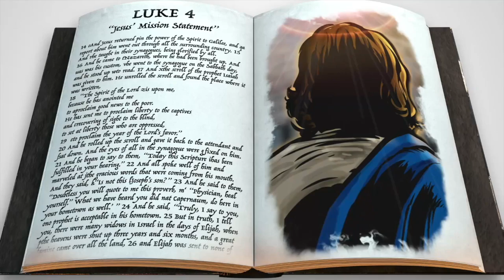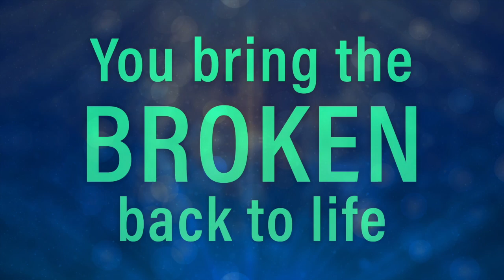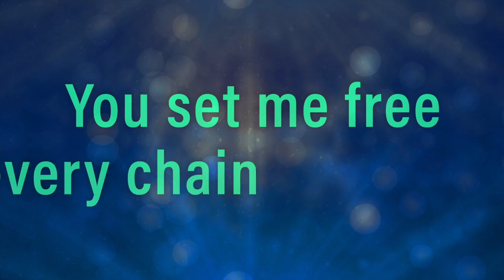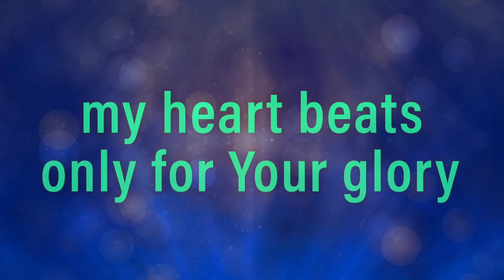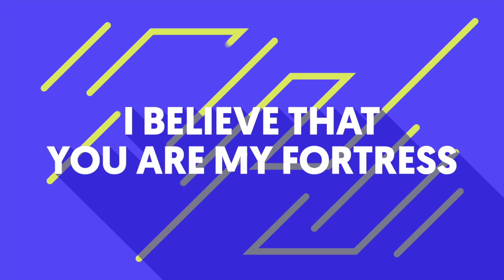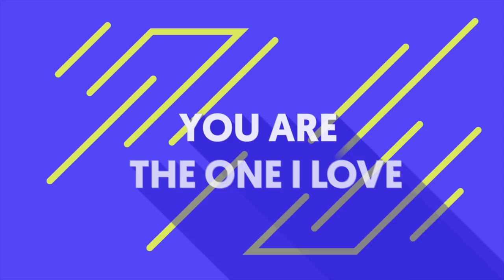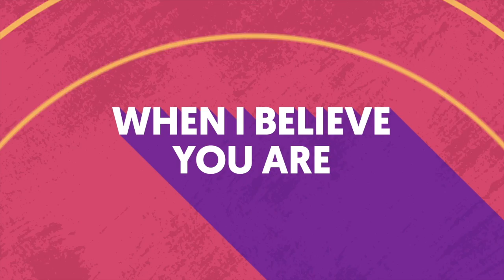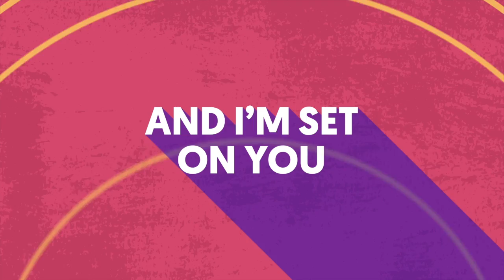February 6 Campus Kids: Kindergarten - 3rd Grade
Jesus’ Mission Statement (Luke 4:14-24, 28-30)

Following Jesus means caring about others. Jesus showed us genuine compassion. Jesus knew God’s purpose for His life, and every interaction He had with others demonstrated that. As kids learn what it means to believe in Jesus and follow Him with their life, we pray that they will catch His purpose and decide to make a difference in the world by sharing God’s compassionate love with others.